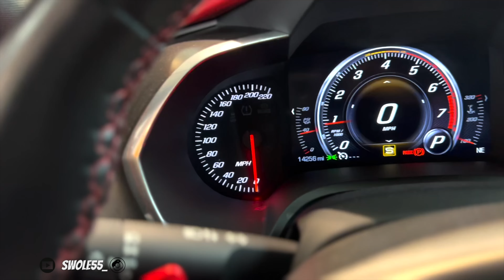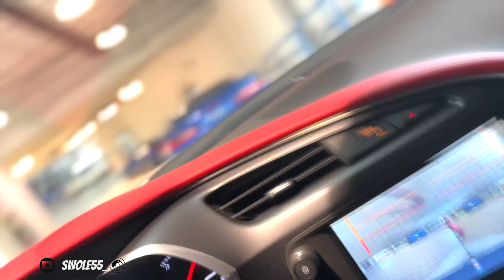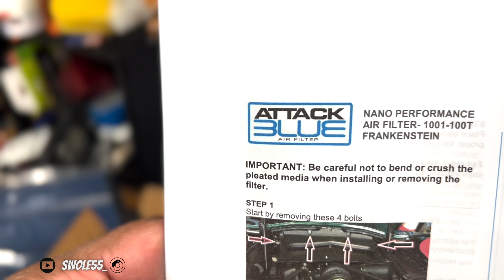TODAY WE PICK UP ZEUS!!!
FB - Swole Fiftyfive - FACEBOOK👇🏾
TWT - swole553👇🏾

Amsoil
Jim Cushman at Cushman Motorsports